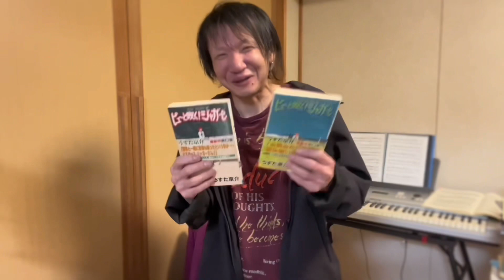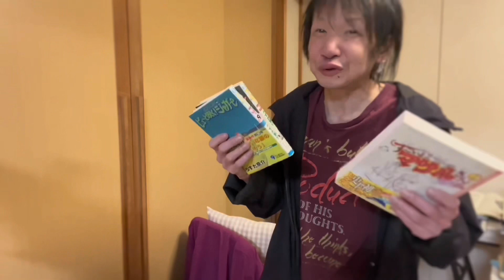歯ぎしりと床ずれと私 / ジャガージュン市 Cover by 絶食BAND やまだ ひろき#ピューと吹くジャガーさん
セクシーコマンドー外伝 すごいよ!!マサルさん

応援してね♡

シンガーソングライター件、コメディアンですw

歌って笑って踊って跳んで回ってコントDE Night‼️
昭和の音楽番組
ヒットパレードみたいなチャンネルです♪

この機会に是非、他の動画もご覧ください。
登録して、このチャンネルを応援して下さいませ、よろしくお願いいたします。

【お願い】
動画の配信日は不定期ですが出来るだけ早く、たくさんお届けするよう心掛けております。待っていて下さいませね

【チャンネル再生リスト】

⬇︎絶食ブラザーズ、絶食BANDの曲

⬇︎動画エッセイ、Vlog 「新からふるBOX」
過去にあさひかわ新聞で連載をしていた記事を引用しながらアレコレお話したりなんだり。

⬇︎経腸栄養講座　エレンタールの時間ですよ
治療の一貫で鼻から管を入れていますが

HirokiiDLShow ヒロキダウンロードショー